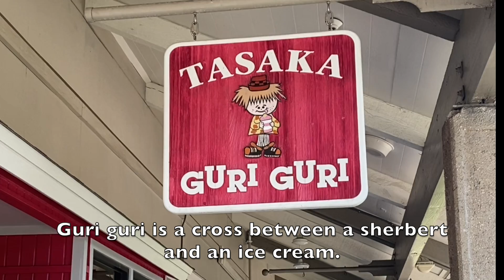Guri Guri from Tasaka Guri Guri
A quick snack video featuring guri guri from Tasaka Guri Guri located in the Maui Mall.